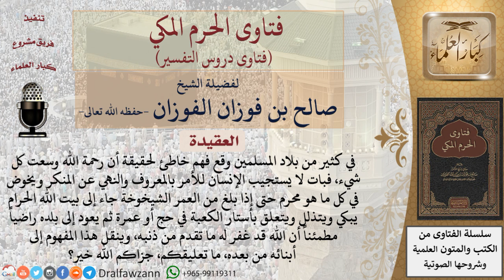ما حكم من لا يلتزم بأوامر الشرع حتى يكبر ويجئ إلى الكعبة ليتوب وينقل هذا المفهوم إلى أبنائه؟